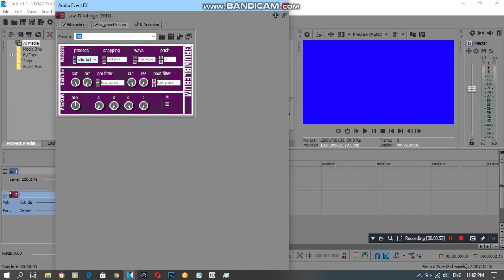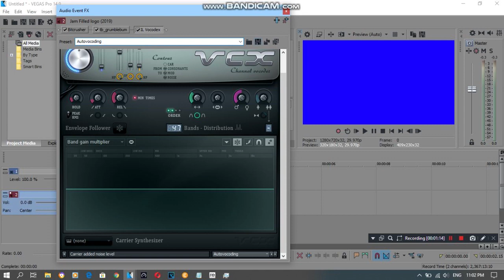{REQUESTED} How To Do Make Some 12-M/BK Combo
Requested by: 2011G, AMHLM169, AORMVM690, CCTBYT2020, CNGLE289, HSG, JDNAUTTP, LMTVM417, MDLVE433, MNVE2020, MTBLM432, NBKC2020, QMG177, RTCCLE594, SB, TCLM635, TDRVM984 and TOCRSM785.